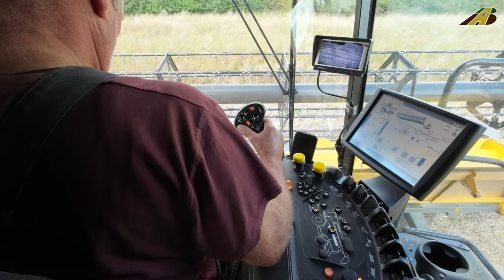Großeinsatz Rapsernte 2023 mit 3 Mähdrescher & Traktor 8R - three of the largest Combine Harvester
Raps dreschen mit 2 New Holland CR 8.80 Mähdrescher und ein Claas Lexion mit Raupenlaufwerk und ein John Deere 8R mit Hawe Überladewagen.

Die Getreideernte 2023 hat mit der Gerste begonnen. Diese Erntemaschinen können mit diesem Schneidwerk Weizen, Roggen, Triticale, Raps, Hafer und Gerste mähen bzw. dreschen.

Für Sonnenblumen und Mais werden besondere Schneidwerke benötigt.

Rapeseed threshing with 2 New Holland CR 8.80 combine harvesters and a Claas Lexion with tracks and a John Deere 8R with Hawe transfer trailer.
Special cutting units are required for sunflowers and corn.

The 2023 grain harvest started with barley. These harvesters can mow or thresh wheat, rye, triticale, rapeseed, oats and barley with this cutting system.

Monster machine! New Holland combine harvester at work! Unique en Europe moissonneuse-batteuse en action - Kombajny zbożowe w akcji -Uniek in Europa maaidorser in actie

Andere Mähdrescher-Hersteller z.B. Fendt, New Holland, Claas Lexion, Massey Ferguson, Deutz Fahr, Fortschritt, Case, Laverda, Gleaner, Rostselmasch, Sampo Rosenlew.

Getreideernte 2023 in Deutschland.

Tractor brands and manufacturer / Traktor, Trecker bzw. Schleppermarken und Hersteller: z.B. Fendt, John Deere, Kubota, New Holland, Claas, Massey Ferguson, Case, Deutz Fahr, Valtra, Ford, Styer, JCB, Solis, Farmtrac and many more/ uvm. Proof of evidence for the rise (general promotion approval) of unmanned aerial systems is available

Germany - Vehicles and machinery in German agriculture -

联合收割机, комбайн Джон Дир, moissonneuse-batteuse récolte de céréales, MOISSON